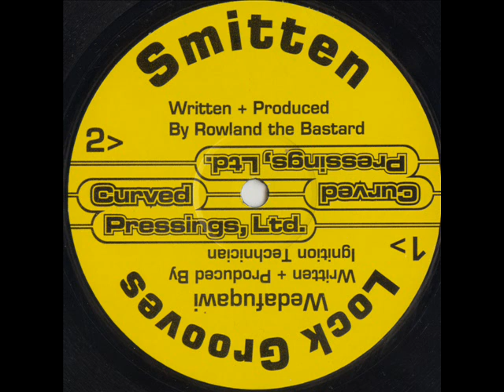Curved Pressings Ltd 1 - Rowland The Bastard - Smitten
CPP01 BLUE / YELLOW Acid Techno UK 2001